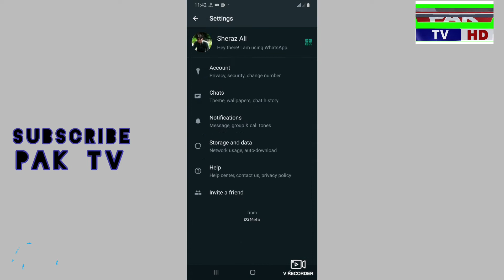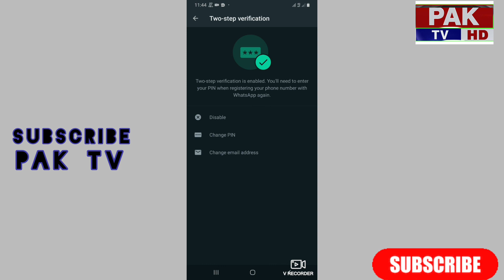How to secure WhatsApp ? واٹس ایپ کو محفوظ کرنے کا طریقہ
How to secure WhatsApp account by  hackers